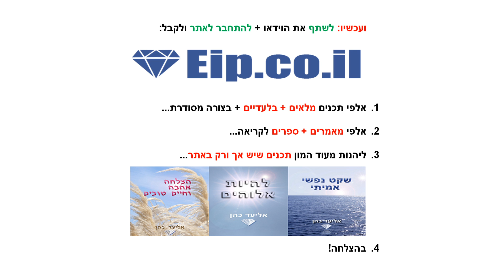קורונה, מכחישי הקורונה, קונספירציות קורונה, האם הקורונה היא שקר, האם הקורונה היא אמת, פחד מהקורונה,